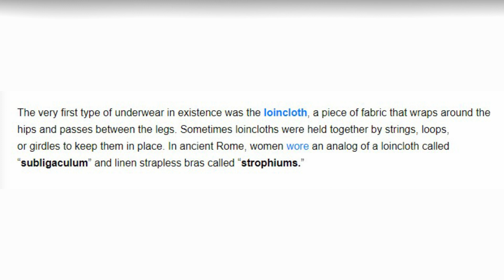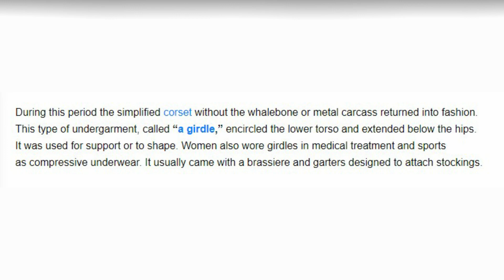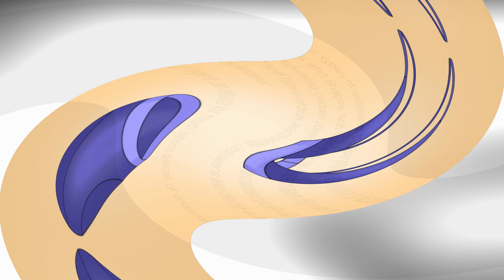A Brief History of Female Underwear (Thank the Universe for Push-Ups) | How To Learn Tricks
Each item of clothing fulfills a specific function. Underwear gives us comfort and helps us maintain hygiene, absorbs liquids, protects delicate skin from rubbing and has a supportive effect. Since ancient times, people have used underwear prototypes that have evolved along with changes in our way of life. In this article, you will find information about how underwear has changed over the centuries.

The ancient times: the first bras
Middle Ages: underwear that looked like dresses
16th-18th centuries: petticoats and corsets
19th century: pantalettes and union suits
The beginning of the 20th century: the first modern bra
The 1940s: the return of corsets
The 1960s: the bullet bras
The 1990s: the epoch of the push-up
The present day: natural effect

Watch: • Syntact - Ego [NC...